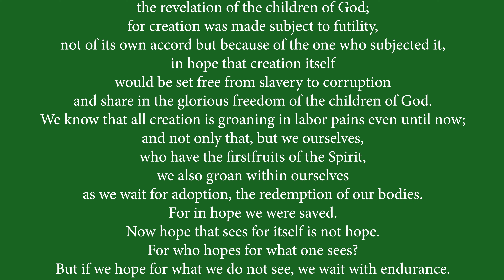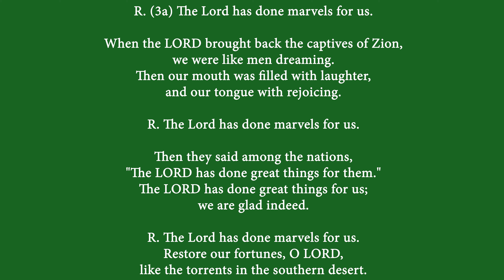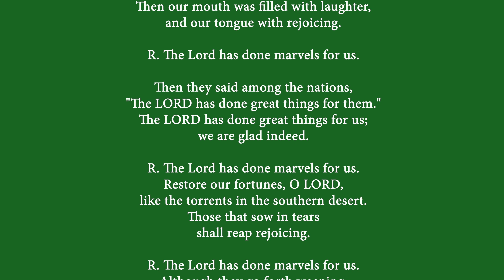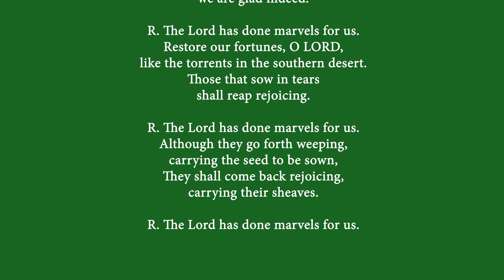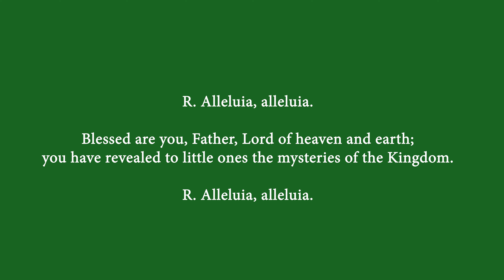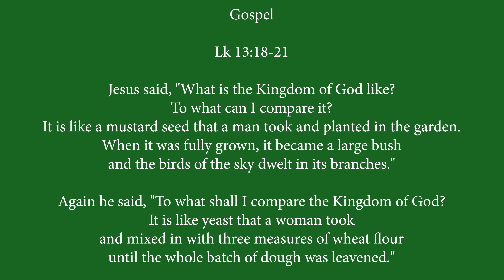10-31-23 | Daily Mass Readings | Tuesday of the Thirtieth Week in Ordinary Time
Daily Mass Readings/Daily Scripture Readings for Oct 31, 2023